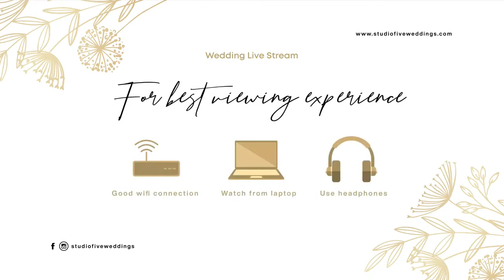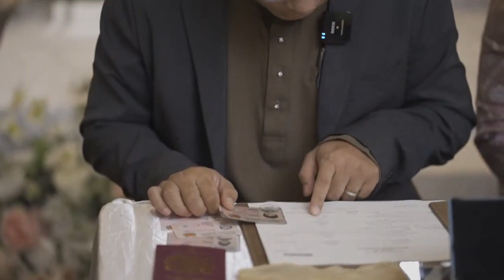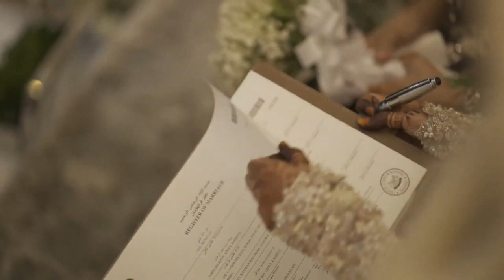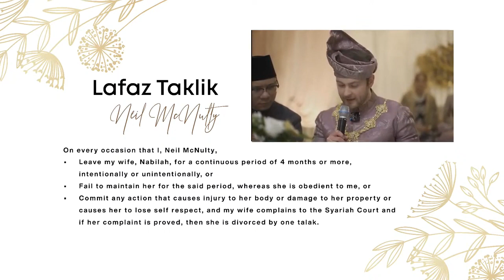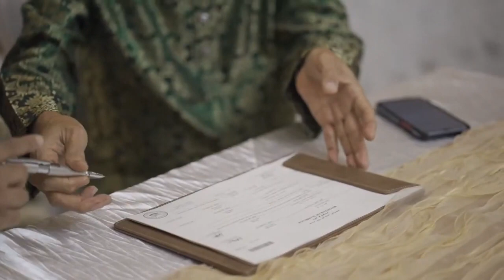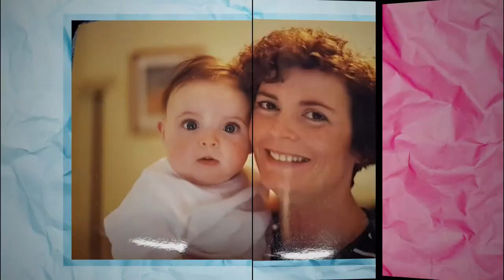Wedding Livestream Of Neil McNulty & Nabilah, Landmark Red Velvet @Village Hotel Bugis Ustaz Aiman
Wedding Livestream Of Neil McNulty & Nabilah, Landmark Red Velvet @ Village Hotel Bugis | Ustaz Aiman Khalid. 16 October 2022, Live commences at 9.30am

Why Livestream?
Simple. With the many covid restrictions, what better way to get your close family and friends to witness the MOST solemn and special part of your wedding day? By live-streaming it to them!

Many think that doing your own LIVE is good enough but it's all about the experience. Livestream your solemnization and it's like your guests are watching a LIVE event on TV! Come get your Studio Five Experience! to find out more.